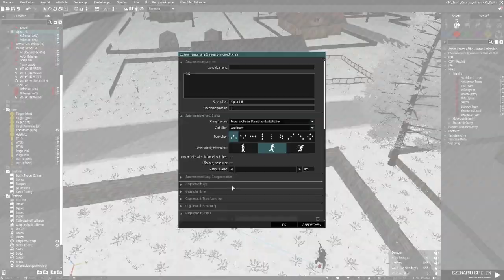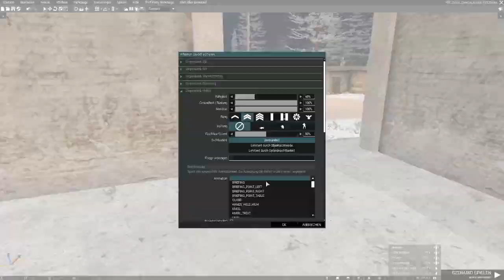ArmA 3 Mission Making 10x speed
So today I decided to record 20 min of my editing session today, sped it up 10x and put Field Track from ArmA 1 as BGM. Its quite addicting too watch for me, so enjoy!